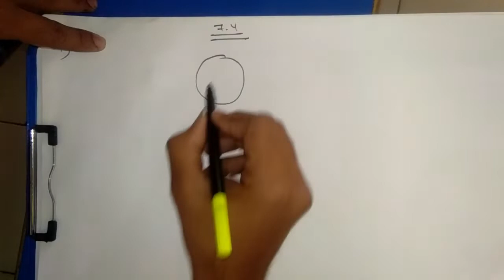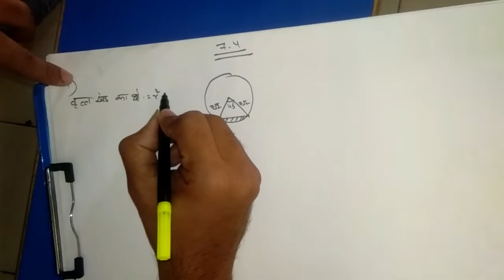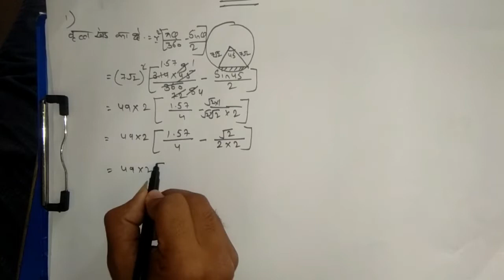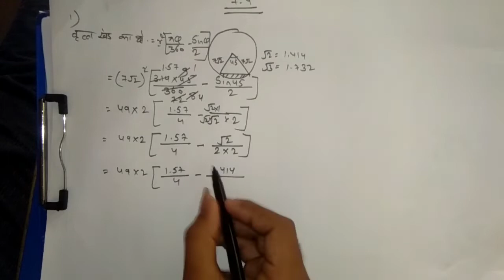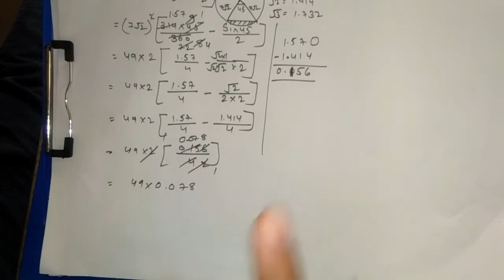Geometry 7.4 Part 1